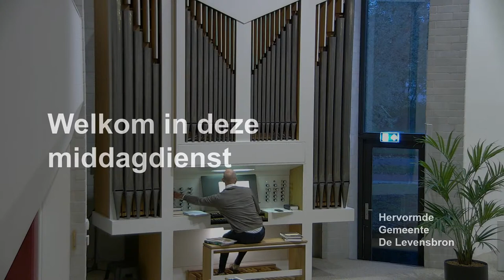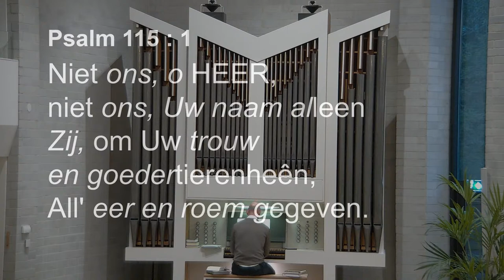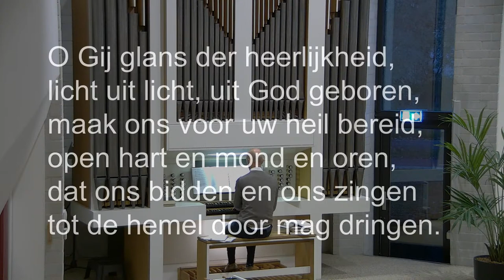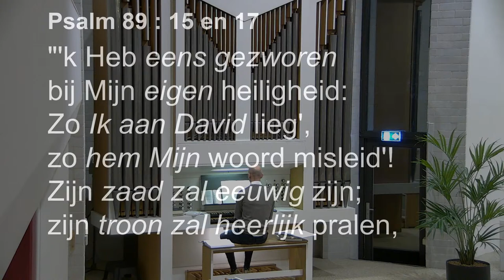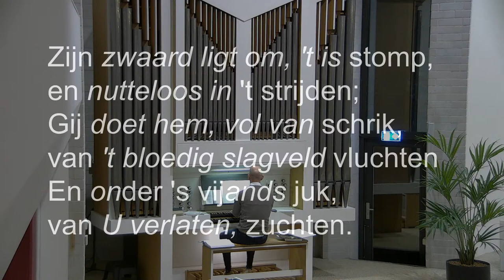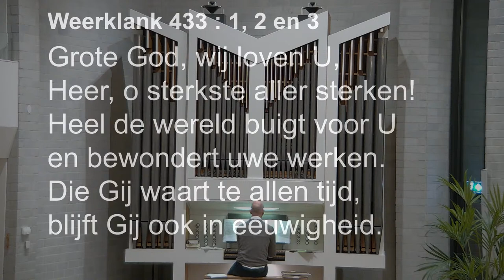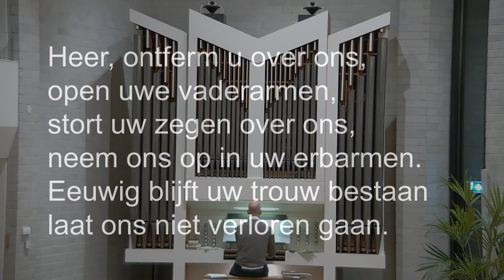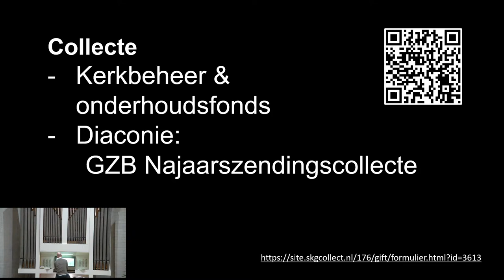De Levensbron Goes | Ds. G.J. Anker - 7 november 2021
Ds. G.J. Anker over Richteren 16 : 4 – 31 op 7 november 2021 in De Levensbron te Goes om 17:00 uur.

Deze dienst is live uitgezonden vanuit het kerkgebouw van de Hervormde Gemeente De Levensbron te Goes.

Mansholtlaan 1

4463 XG Goes

Op zondag live mee kijken?